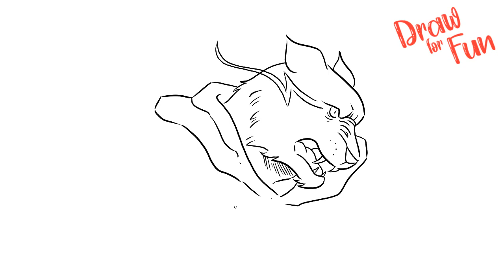how to draw Mrbeast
Helo Welcome to my chanel !!! ''Draw For Fun''Follow along to learn how to draw Mrbeast